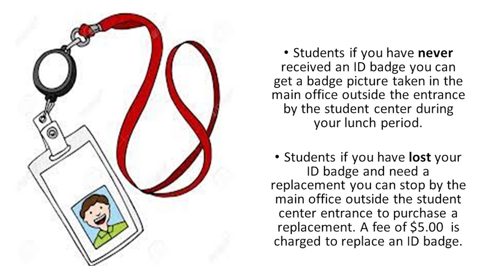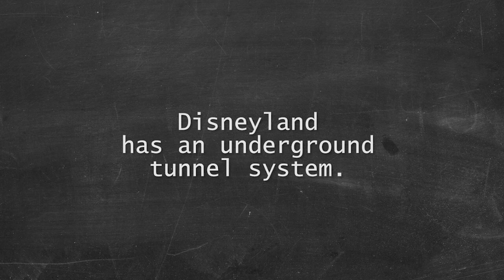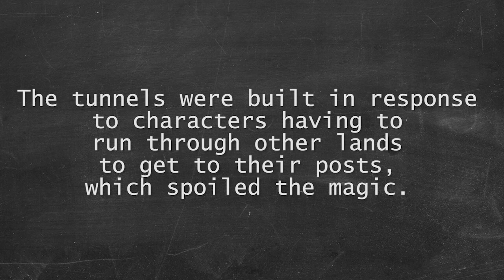Skyline Scoop S7E94